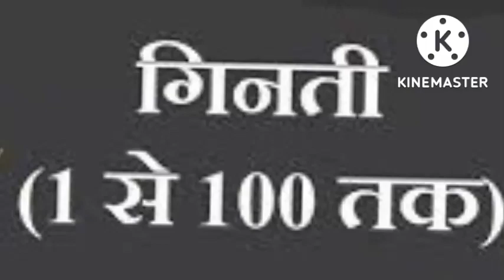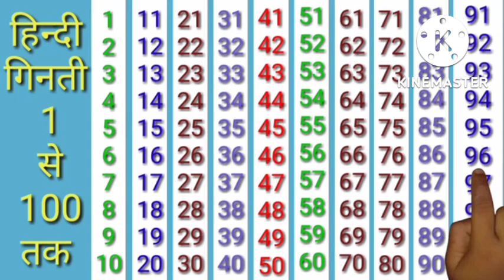1 से 100 तक गिनती हिंदी में 1 se 100 Hindi mein padhe likhe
1 se 100 Hindi mein padhe Ek se sau Tak ginti Hindi mein / 1 se 100 Hindi mein padhe 1 से 100 तक गिनती 1 से 100 तक गिनती हिंदी में ginti 1 se 100 tak 1 से 10

hindi ginti 1 to 100 ek se sau tak ginti hindi mein counting 1 to 100 1 se 100 tak counting in hindi hindi me ginti 1-100 1 se 100 tak ginti 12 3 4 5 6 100 तक गिनती
AP education
Raku ki study
kids Gyan
online kids classes
 zoom facts
Hindi English Kids TV
 Hindi kahaniya Memorial stories by Gopala
primary ki Pathshala
 Preschool shoow
JS topic study
edu4tinytots
JJ nayak janmajay nayak
 Chun Chun TV
 PS Ka Master
 kid Ratia show
voot kids
 Emax kid
Motu Patlu section
 Anisha ki kahaniyan
Bindass TV
 Chinnu Tinu ki comedy